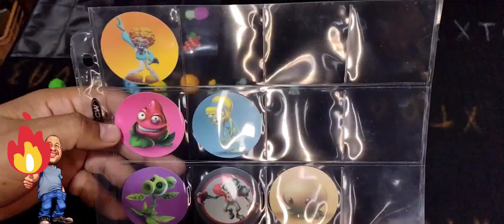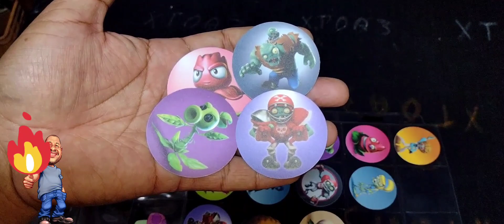Plantas VS Zombies de Vuala - Cómo vamos con la colección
Cómo vamos con la colección de PlantasVsZombies de Vuala

Este vídeo va dirigido al coleccionista adulto.